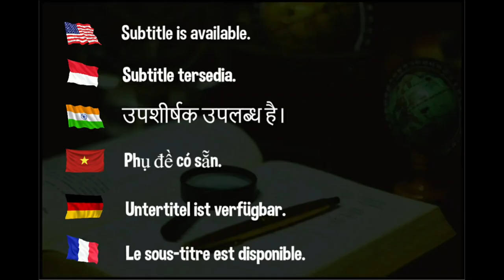China has found the next "Xu Xin"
Review of the best table tennis equipment, rubbers, blades. I have the permission of the clip/ footage used in the video.

Welcome to  PingSunday Review. This is my 2nd Channel about table tennis.

Why I made this second Channel?
This is the place for us to communicate. I will make the Short videos to answer all of your questions about: table tennis, equipments, techniques, etc. We will also have fun, and chat, and talk about the pro players, not only top Chinese players like Ma Long, Xu Xin, Fan Zhendong, but also the World Class players.

►"PingSunday Review" is a place where I will answer your question (short video) related to equipments, techniques, and have fun, discuss anything related to table tennis.

►"EmRatThich PingSunday" Channel is where I published the full tutorial (long video) about table tennis skills, coaching.
About me:
I am a table tennis coach in France, who enjoys making free coaching tutorials as a hobby. "Ping Pong Review" is a place to discuss about table tennis equipment and the training of the pro players.

© Copyright by  Ping Pong Review ☞ Do not Reup

Founded by coach ERT.